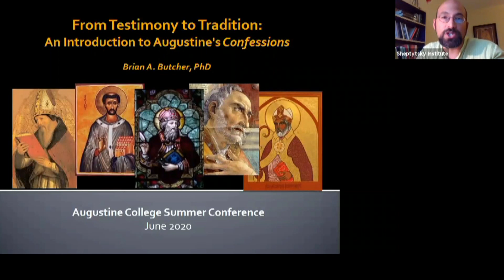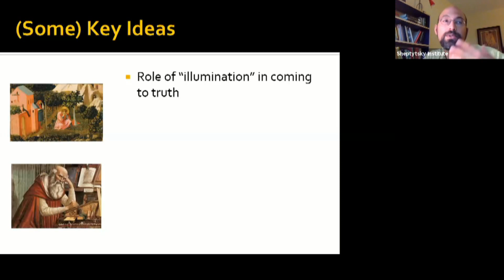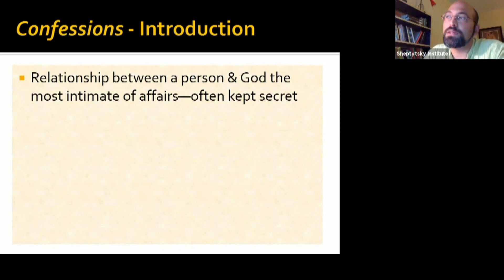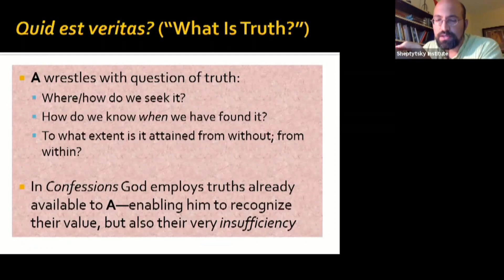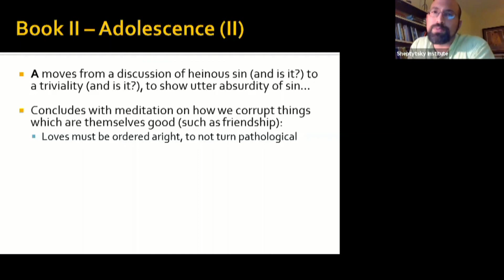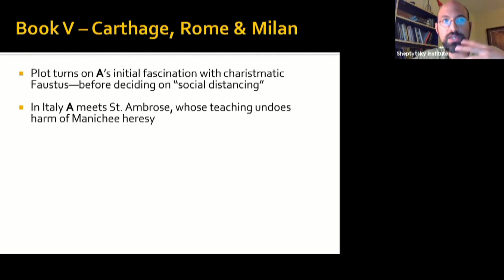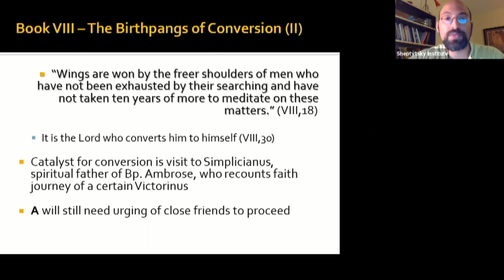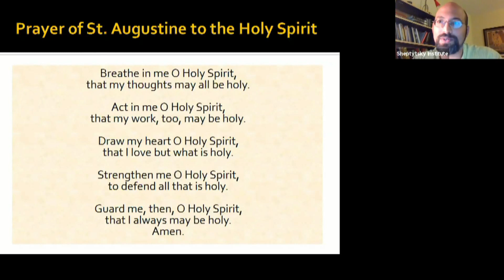From Testimony to Tradition: An Introduction to Augustine's Confessions, Brian Butcher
From Testimony to Tradition: An Introduction to Augustine's Confessions, Brian Butcher, Augustine College Summer Conference, 11 June 2020.